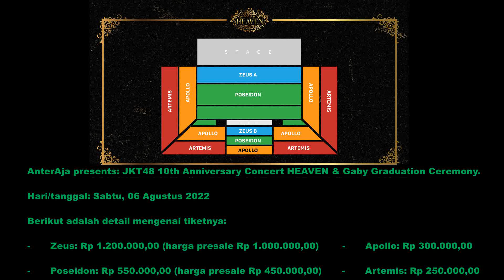CUPLIKAN JKT48 SEIFUKU NO ME MC.. 9 JULI 2022. FULL MC DI SEBELAH (CEPIO DANCE NAGKEP AYAM)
►Kalo mau tanya-tanya admin seputar jeketi or yang lain, boleh drop disini (jawabannya bakal ada di video selanjutnya)

► Support here " (bisa via Dana, Ovo, Gopay), bagi yang udah donate akan mendapatkan berbagai keuntungan seperti link replay full live streaming tanpa shortlink, dan diakhir bulan akan mendapatkan album digital photobook yang dirilis JKT48 setiap bulan

Untuk yang donasi berapapun jumlahnya.. sangat diperbolehkan untuk masukkan pesan kalian (di saweria) baik kritik dan saran atau salam ke oshi kalian masing-masing. Nanti akan saya sampaikan melalui twitter pribadi saya.